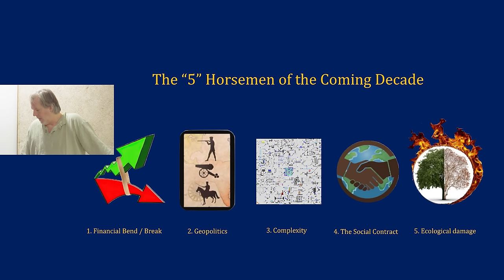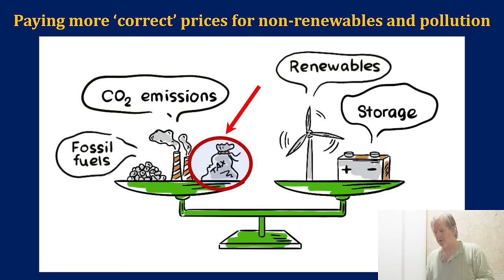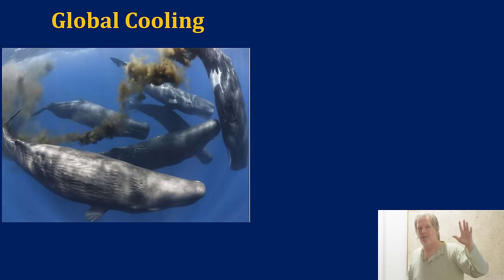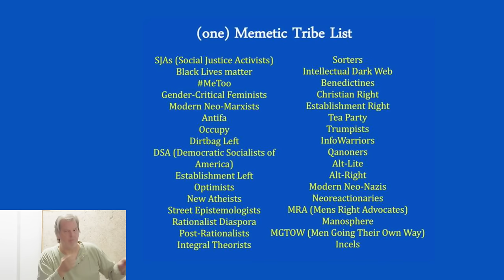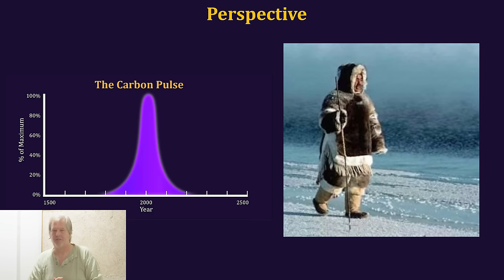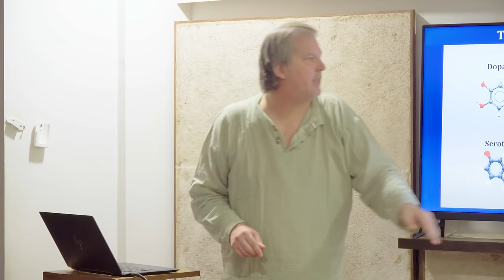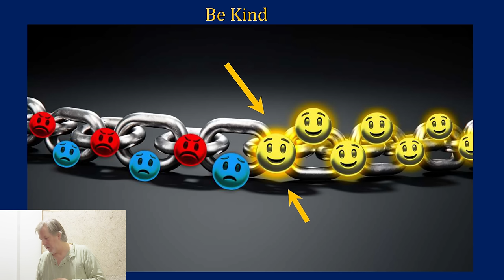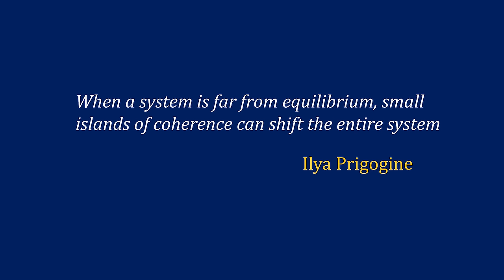Nate Hagens - A Framework of Responses - Part 5/5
In an uncertain future, 'What can we do?' is an often asked question. This final lecture in the series will be an overview of 'responses' to the human predicament at various scales: global, national, community, and individual. It will cover technology, governance, agriculture, new social contracts, and especially things we can consider -and change -in our own personal behaviors that better enable us to live meaningful lives as well as play roles in the large complex cultural challenges coming our way.